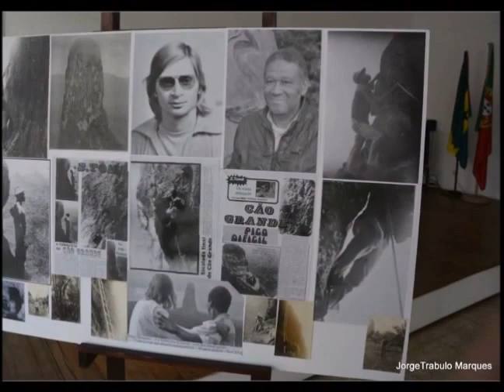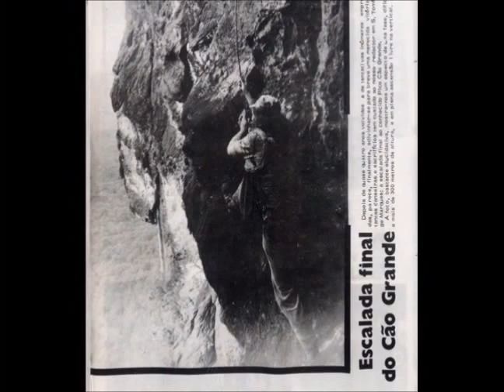São Tomé – “Turista Americano” entrevistado no “Emissor Anfíbio do Pantufo” – Memórias do ERSTP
HUMOR, ROSTOS, PAISAGENS  E MÚSICA DE SÃO TOMÉ – “Turista Americano” entrevistado pelo “Emissor Anfíbio do Pantufo” – Memórias do ERSTP de há 42 anos – Programa de Humor com desfile de rostos e panoramas maravilhosos de S. Tomé, e , por fim, com  a audição de um antigo trecho  de música típica santomense . Acompanhe-nos na entrevista, que eu próprio fiz a   John da Purificação Semith”, o “Turista Americano” que descobriu S. Tomé, em 1973 para  visitar a ilha e escalar o Pico Cão Grande  - Uma rábula de humor, transmitida num programa radiofónico, do extinto Emissor Regional de S. Tomé e Príncipe, que aqui lhe recordamos,   com várias imagens da Ilha, que eu registei 39 e 40 anos depois de ter partido numa canoa para tentar  a travessia de S. Tomé ao Brasil